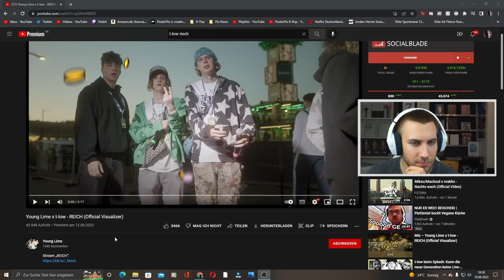Bro ich LIEBE diesen Beat! Young Lime x t-low - REICH (Official Visualizer) - Reaction